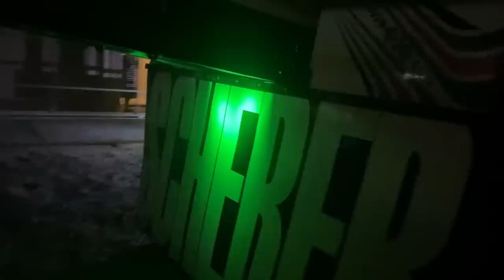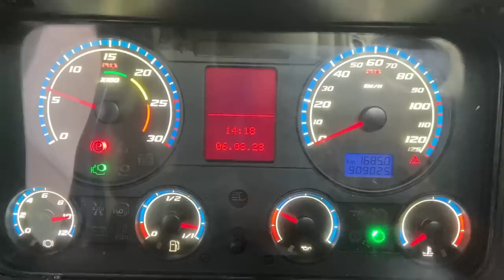POLICIA ME BATEU? OLHA OQUE DEU NO ARRANCADÃO!